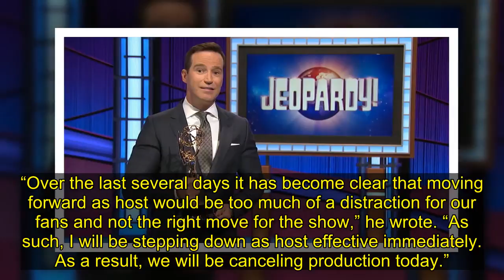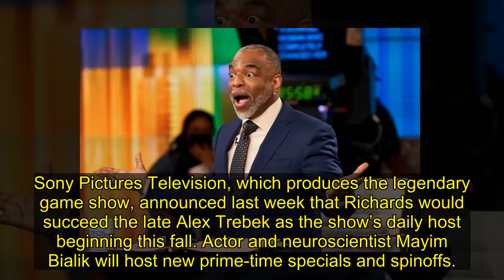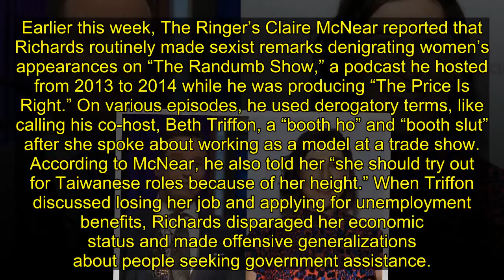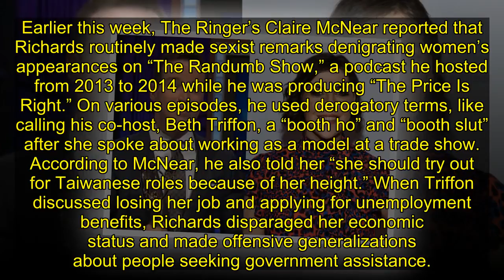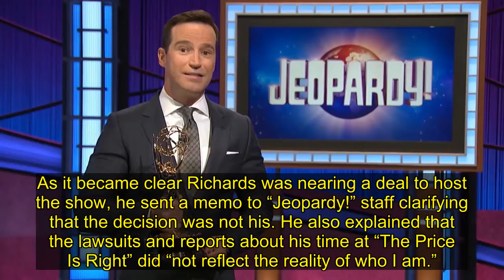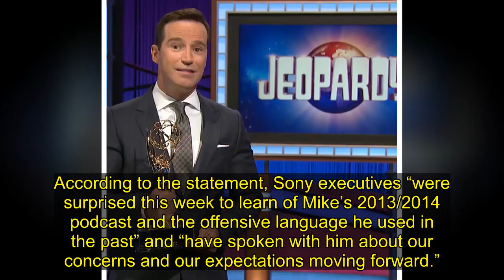Mike Richards Will No Longer Be The New 'Jeopardy!' Host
Mike Richards is stepping down as the new host of “Jeopardy!” following a slew of controversies, including a history of sexist remarks he made on his podcast, several discrimination lawsuits during his tenure as executive producer of “The Price Is Right,” and questions surrounding his involvement in